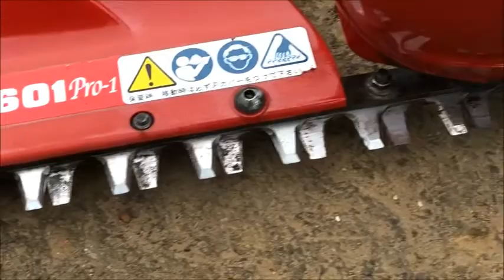ゼノア プロ用 エンジン バリカン HT601 Pro-1 使ってみました